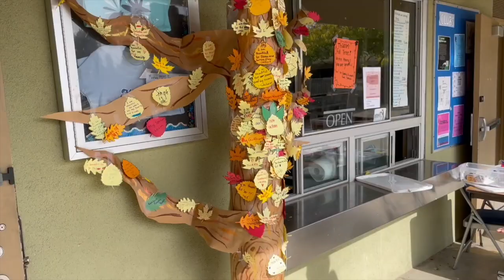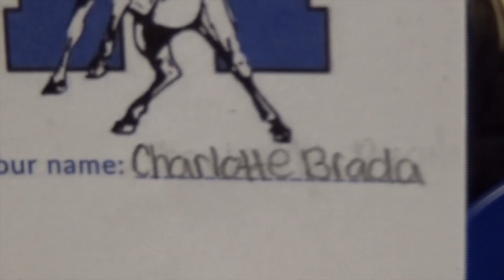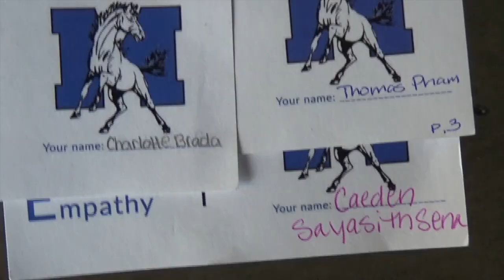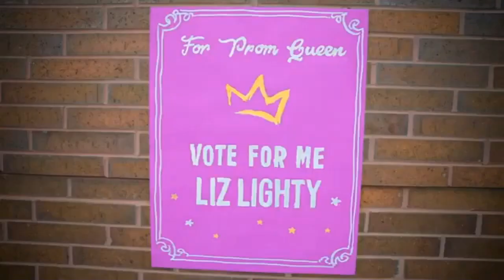14 News Nov 30 2021